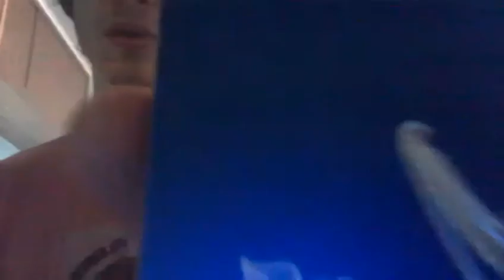Cloud cannon ejuice review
Here's the full line of cloud cannon ejuice, all so delicious, and smooth!!

Head over to there facebook!!

Just search cloud cannon ejuice.